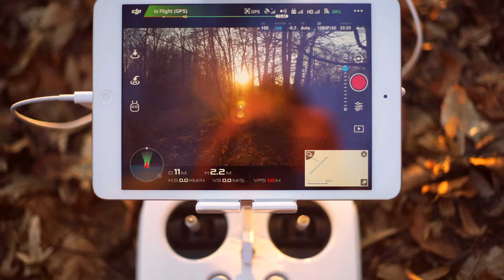Winter Edit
Instagram : nathanlefebvre76 - Pdl001